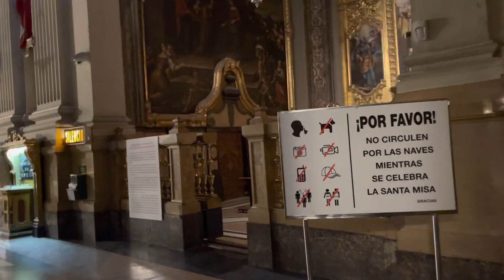Un minuto junto a la Virgen del Pilar 1 de abril de 2023